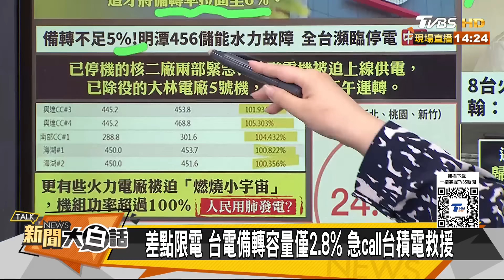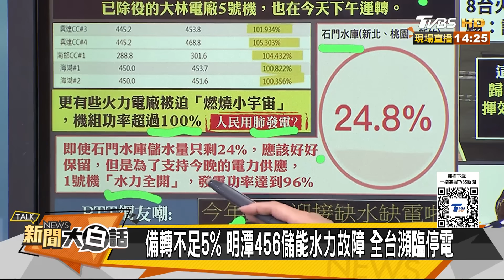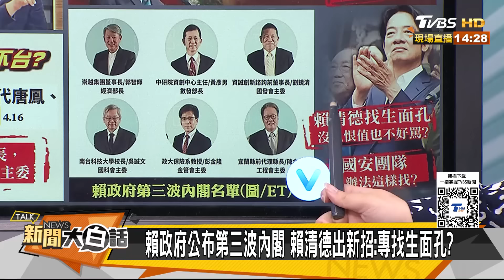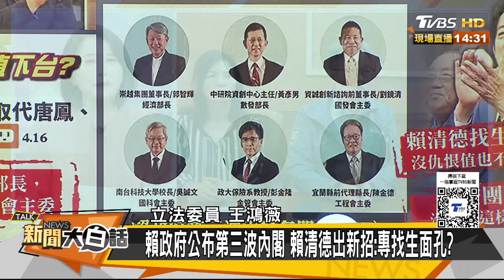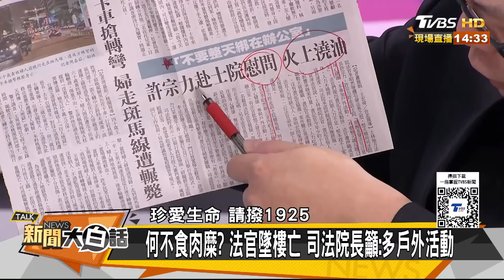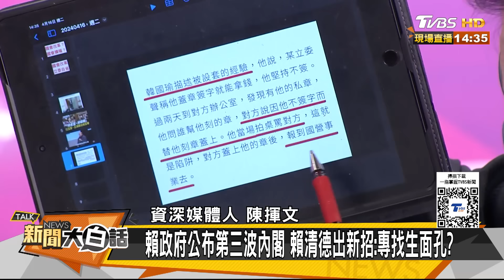民進黨520前大風暴要爆發了 PTT瘋傳王美花唐鳳要下台了 新聞大白話@tvbstalk 20240416